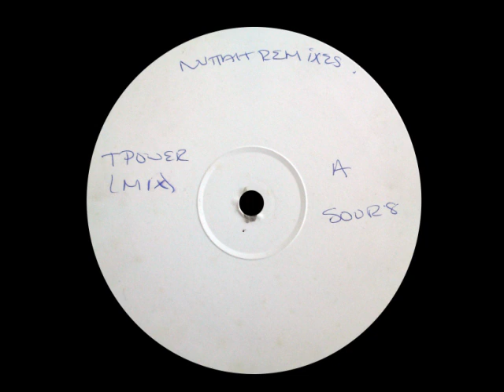UK Apachi & Shy FX - Original Nuttah (T Power's Auditory Illusion)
T-Power's classic remake of Nuttah.